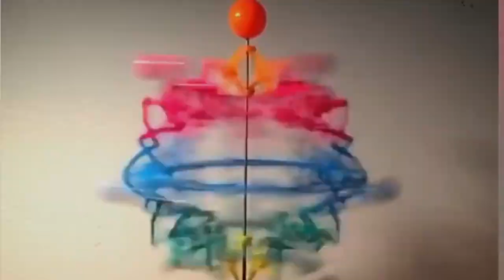Oddly MOST Amazing SATISFYING BEST THRONES of HEALTHY Images. LAUGHTER, Fun Like ICE CREAM ROLLS BIG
Oddly satisfying images, thrones of amazing images. Relaxing. Healthy fun. Best laughter for health, relaxation. Like good cake. Ice cream rolls. Eye candy. Cars. Great like chocolate. Kinetic. Happy life. Racing. Driving. Love. Relationship. To happiness. Like awesome food. Smiles. Makeup. A great life. Perfect living. Travel to the best place. Better science. Views. Editing a powerful experience. Likes. Hits. Comments. A wonderful game. Perfect for the heart. New style. Tips. Tricks. Hacks. Drones. News.
Original music copyright James Clarke, permission granted.